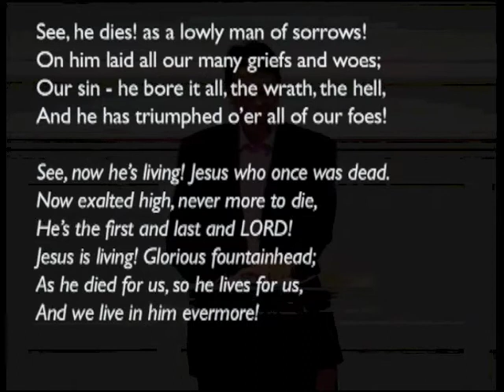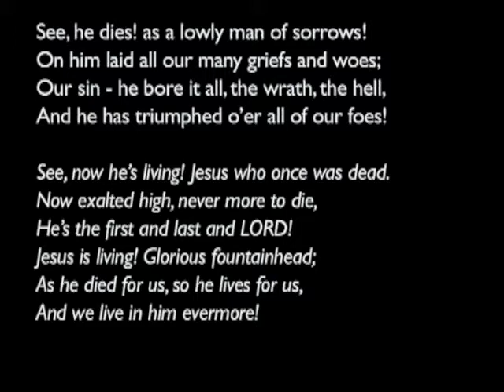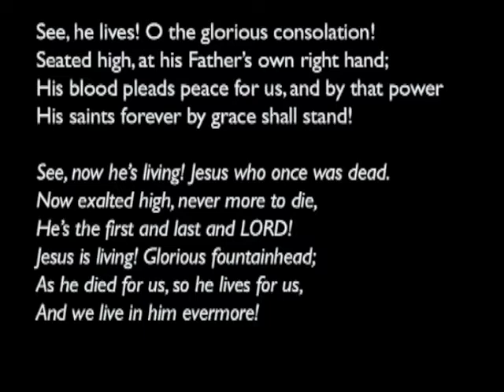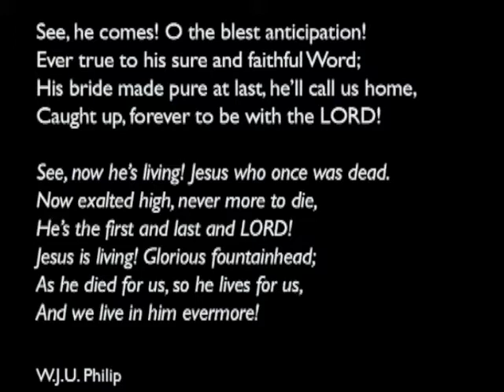140330pm - Philippians 2: 5-18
Jonnie Miscampbell